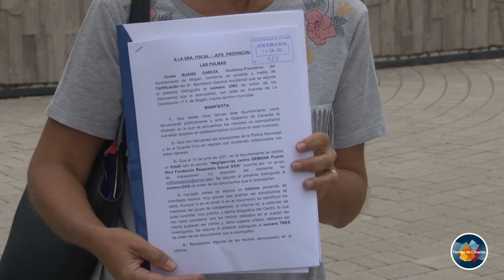Onalia Bueno traslada la denuncia de los trabajadores del centro de menores a la Fiscalía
La alcaldesa de Mogán, Onalia Bueno, ha denunciado este martes ante la Fiscalía Provincial del Las Palmas los supuestos casos de agresión sexual, prostitución, violencia física y otras irregularidades que habrían tenido lugar en el complejo de apartamentos Puerto Bello.